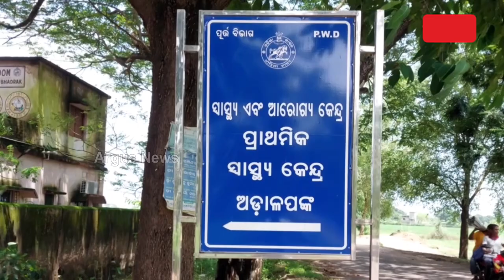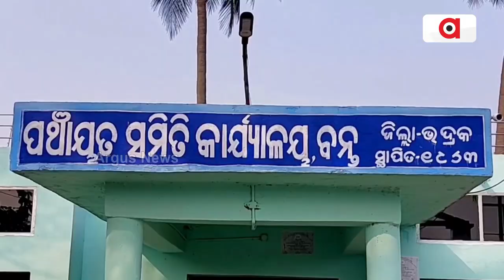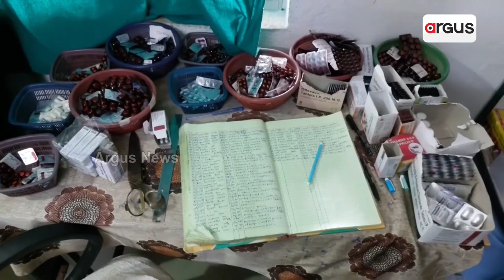Watch: Concerning View Of Healthcare System Under BJD Govt